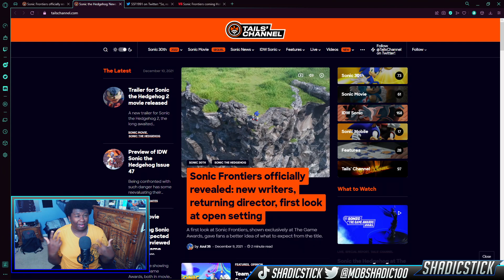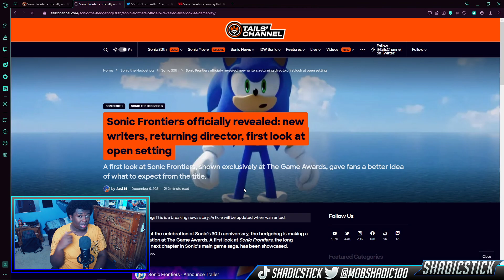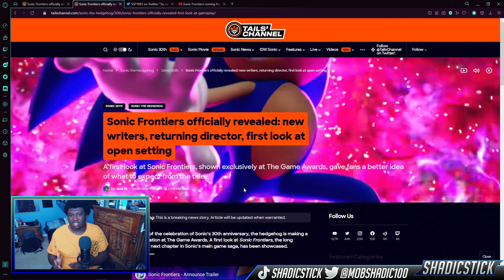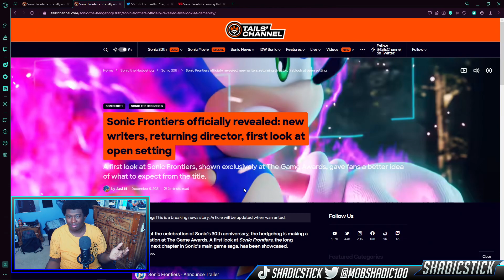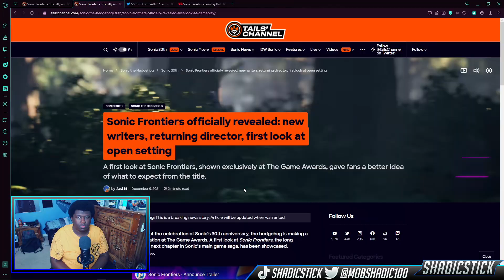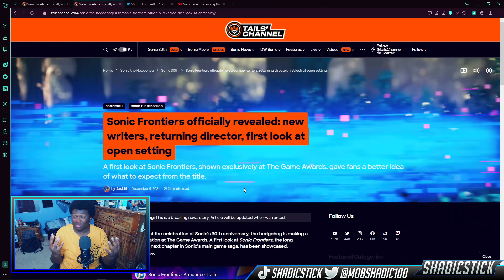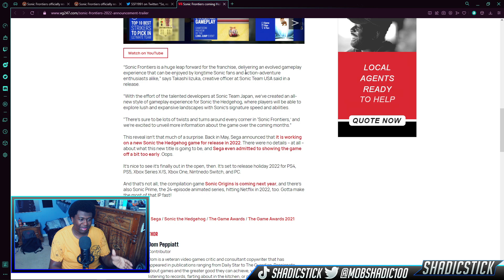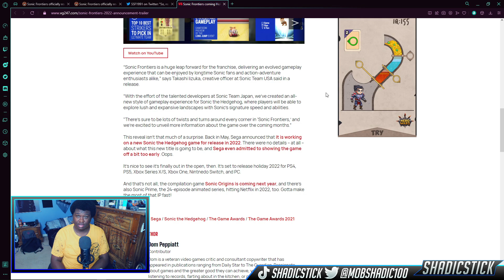Sonic Frontiers is the FUTURE For Sonic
With Sonic Frontiers being on everybody's mind, I just wanted to tell how I felt about the game as a whole and what I'm looking forward to and what I'm concerned about.

►Did you like this video? Go ahead check out some more content on my channel.